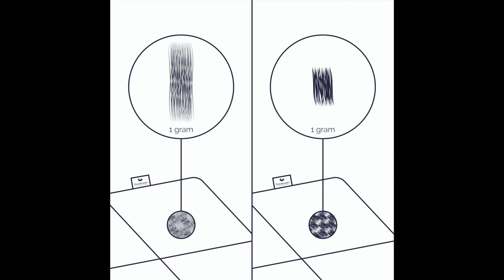Tijkkwaliteit en NM-waarde: hoe soepel voelt je kussen of dekbed aan?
Een kussen en dekbed bestaat uit 2 onderdelen. Een vulling en een hoes. Die hoes noemen we ook wel de tijk. De kwaliteit van de tijk is vooral bij dekbedden erg belangrijk. Dat bepaald namelijk hoe soepel het dekbed om je heen valt, maar ook hoe licht het dekbed is. Lees er meer over op